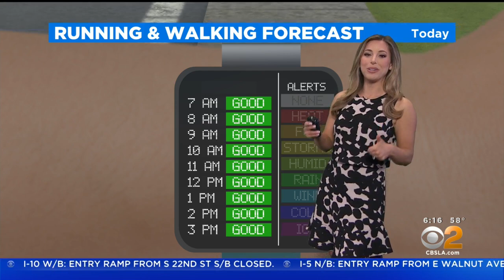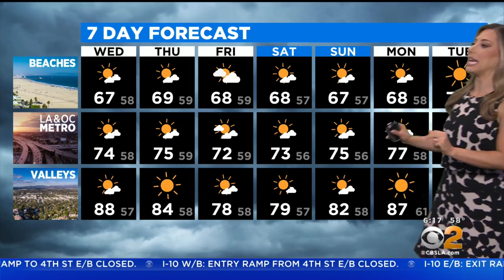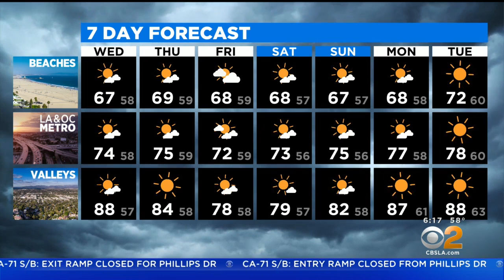Alex Biston's weather forecast (May 18)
Sunny, warm conditions expected through the end of the week. A high of 67 for the beaches and 88 for the valleys.